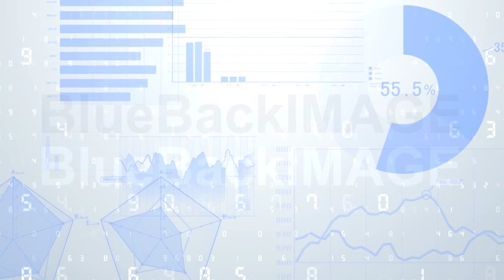グラフ チャート ビジネス データ デジタル 6 AfDb